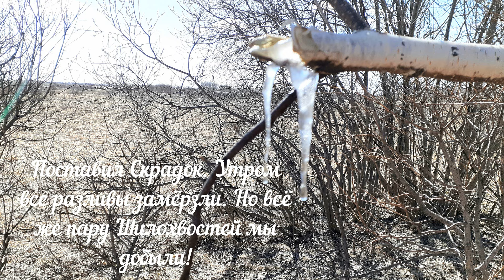Открытие охоты | Весна | Охота с чучелами | Охота с манком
Весна, думаю если скажу, для многих людей является любимым временем года. Природа оживает, просыпается после зимней спячки. А для охотника тем более. Ожидание первой зори в скрадке, будь то с чучелами, и духовым манком, либо с подсадной манной уткой, это не с чем не сравнится!